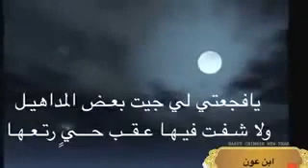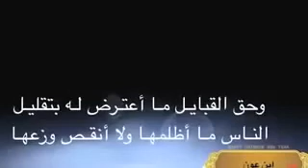الشعر الجاهلي : المعلقات العشر في معلقة رثاء جميلة